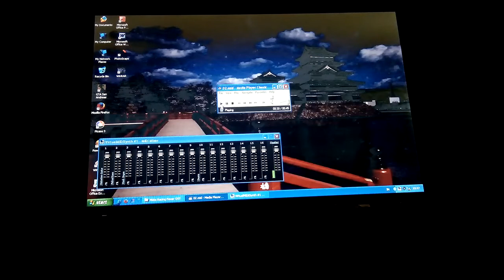Moto Racing Fever - New York Theme on Windows XP Nokia 3110 Soundfont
Moto Racing Fever - New York Theme OST
OS: Windows XP
Soundfont: Nokia 3110
Synthesizer: CoolSoft VirtualMIDISynth
PC used: Laptop Toshiba Satellite L310